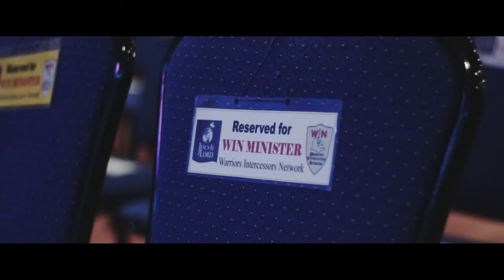Namimiss Mo Ba (Short Film by Simon Fondevilla)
Gear used:
Canon 750D with Kit lens and Yongnuo 50mm prime lens
Feiyutech AK2000
Edited using Adobe Premiere Pro CC2017

KuyaKevsPareview HAHAHAHA